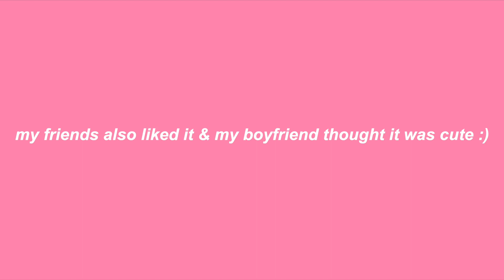dying my hair pink (we all saw this coming)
hey dudes! sooo I finally successfully dyed my hair temporarily pink! I'm really happy with how it came out!

Instagram, snapchat, twitter, pinterest, and spotify: @sarahmlashley

FAQ:
How old are you actually? 18, senior in high school :)

Where are you from? Georgia